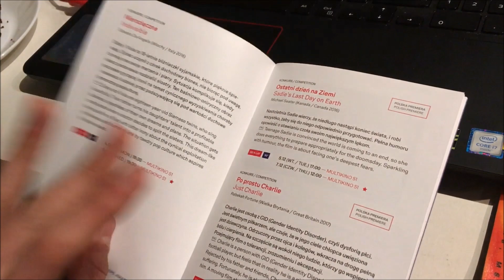Ale kino 3-10.12.2017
Film promujący festiwal filmowy "Ale kino", wykonany przez Stanisława Barełkowskiego oraz Jonasza i Jakuba Hałasów.